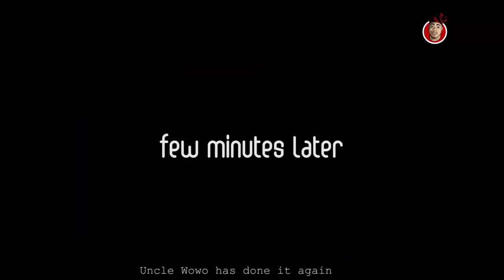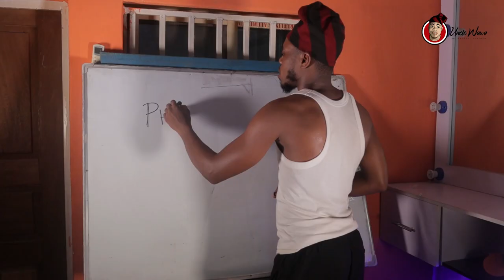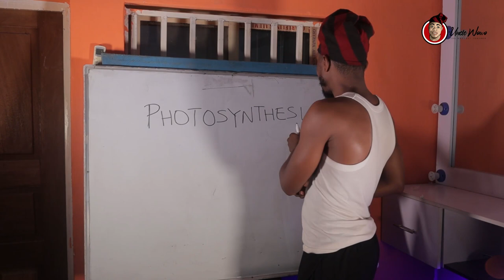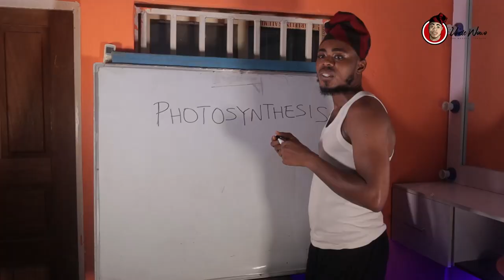PHOTOSYNTHESIS//OUR MUMU NO TOO MUCH?//UNCLE WOWO MUST BE MAD!!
Obi Cubana must hear this, Because Even the Principal is Mad, Teachers, Uncle Wowo.. But the father? Na that Primary School own we dey use..😂 😂